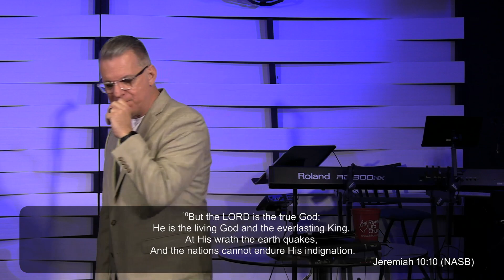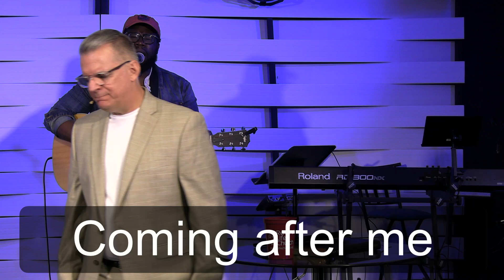Carl Thomas | New that is Good | Revival Life Church November 13th 2022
Join us for our online service from Pastor Carl Thomas.

►► Accepted Jesus?

About Revival Life:
Revival Life Church is a Christian ministry dedicated to seeing people come into a dynamic relationship with Jesus, empowered by the Holy Ghost, without the religious baggage.

Revival Life Church was founded by Carl and Tracey Thomas in 2009 in Delray Beach, Florida.